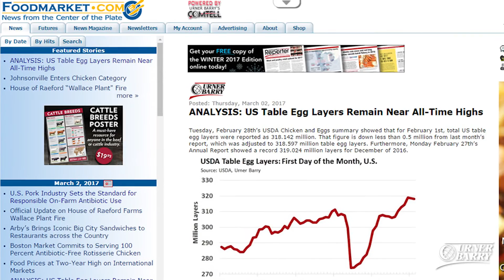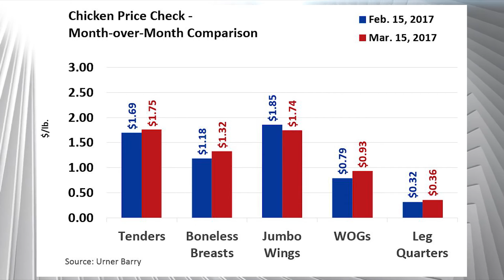New Report of Bird Flu Virus; Chicken Market Analysis